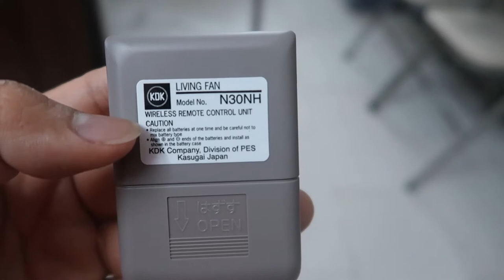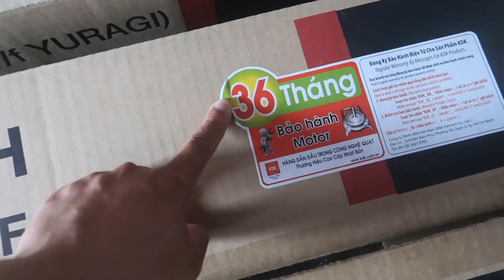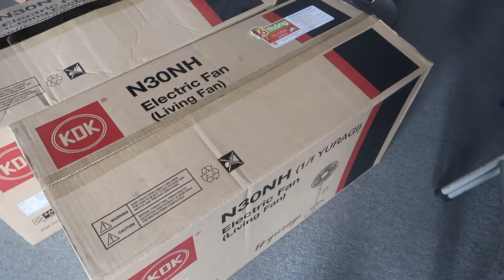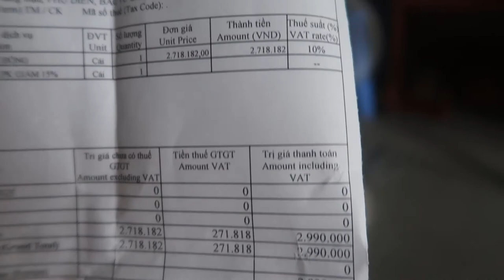Mới mua được 2 cây quạt KDK N30NH chất quá | Sáng Tốt Bụng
SÁNG TỐT BỤNG hay giúp đỡ mọi người, hay đưa mọi người đi ăn đi chơi, hay làm giúp mọi người, hãy như Sáng :)